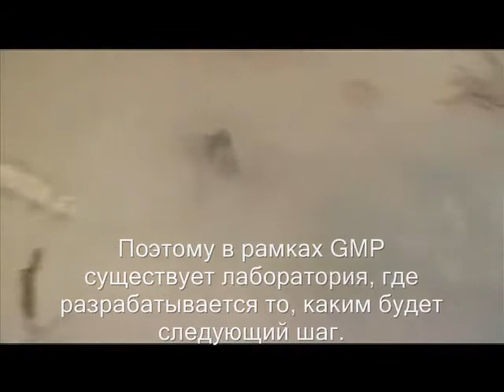Nicolas Muller Green Mountain Project